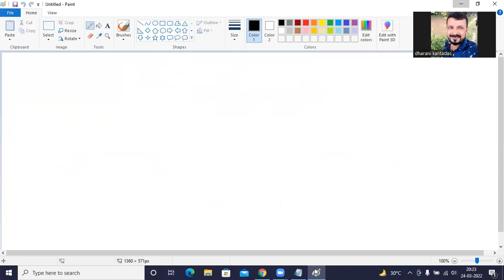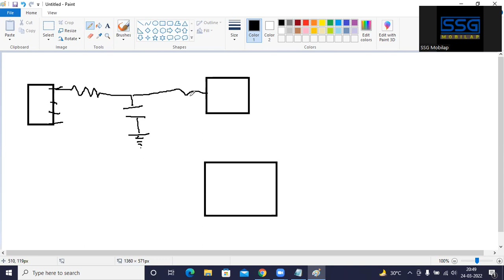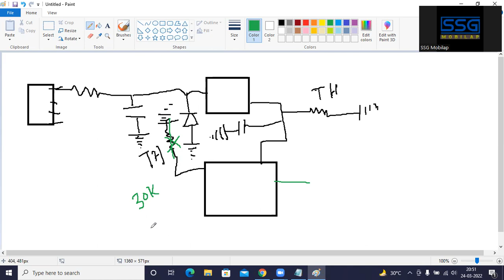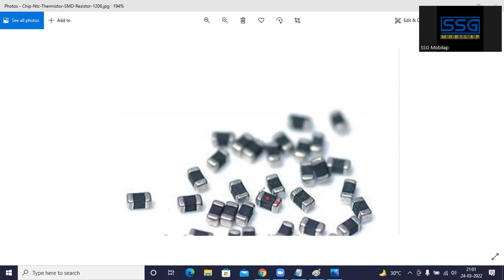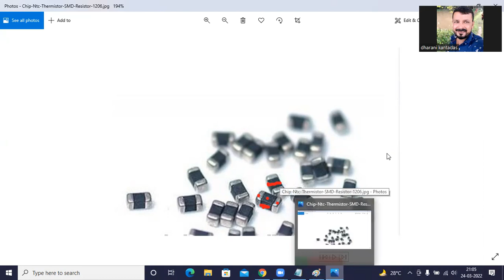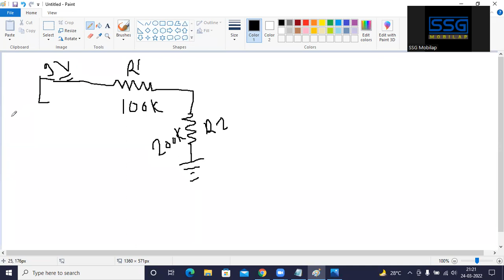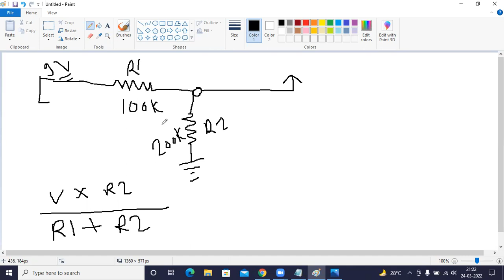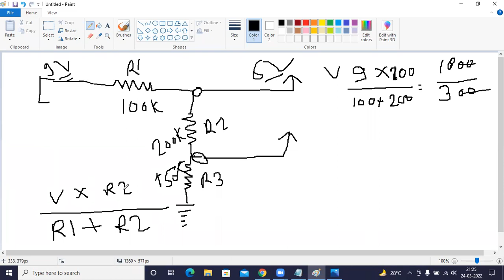thermal register and voltage divider class 2 (ssg mobilap)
how to work thermal register
how to work voltage divider
thermal register kaise kaam karta hai
voltage divider kya hai
register ka use on mobile pcb